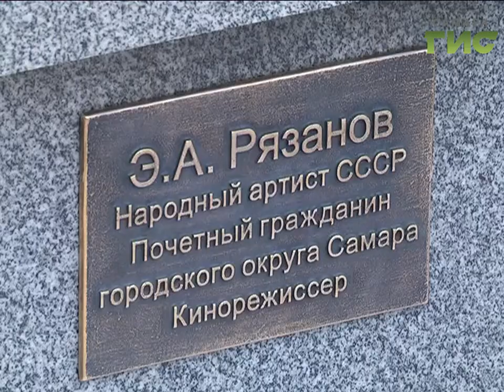В Самаре открылся первый в России памятник легендарному кинорежиссеру Эльдару Рязанову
В Самаре открылся первый в России памятник легендарному кинорежиссеру и нашему земляку Эльдару Рязанову. Бронзовая фигура режиссера находится в сквере рядом с 120 домом по улице Фрунзе. В этом здании планируют отрыть музей Эльдара Рязанова, ремонт уже ведется. Съемочной группе Событий удалось первой побывать в здании будущего музея. Эксклюзивные кадры в репортаже Ларисы Шалафаст.